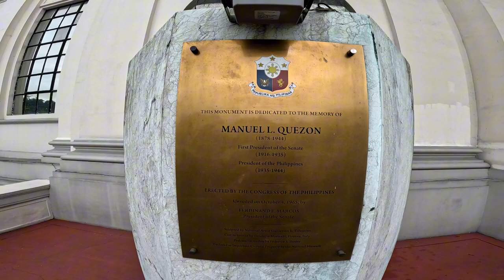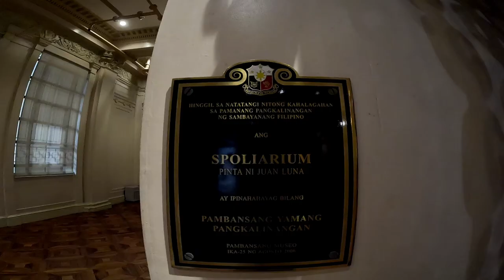𝐍𝐚𝐭𝐢𝐨𝐧𝐚𝐥 𝐌𝐮𝐬𝐞𝐮𝐦 𝐨𝐟 𝐅𝐢𝐧𝐞 𝐀𝐫𝐭𝐬:🪬 𝐀 𝐉𝐨𝐮𝐫𝐧𝐞𝐲 𝐓𝐡𝐫𝐨𝐮𝐠𝐡 𝐓𝐢𝐦𝐞 𝐚𝐧𝐝 𝐂𝐮𝐥𝐭𝐮𝐫𝐞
Unveiling the Soul of the Philippines: A Journey Through the National Museum of Fine Arts
Step inside the National Museum of Fine Arts in Manila and embark on a captivating journey through the heart of Philippine art. This video takes you on an immersive exploration of this iconic institution, showcasing its rich collection of paintings, sculptures, and other masterpieces that tell the story of the nation's artistic heritage.

Get ready to:
Witness masterpieces by renowned Filipino artists: Discover the works of masters like Juan Luna, Fernando Amorsolo, and Carlos "Botong" Francisco, and see how their art reflects the changing landscape of the Philippines.
Explore a vibrant tapestry of culture: From landscapes and portraits to scenes of daily life and historical events, the museum's collection offers a glimpse into the diverse experiences and perspectives of Filipinos throughout history.
Uncover the stories behind the art: Learn about the historical context, cultural influences, and artistic techniques behind each piece, gaining a deeper understanding of Philippine history and identity.
Experience the beauty and power of Filipino art: Be inspired by the talent and passion of Filipino artists and appreciate the diversity and richness of Philippine artistic expression.
Whether you're an art enthusiast, a history buff, or simply curious about the Philippines, this video will transport you to the heart of the National Museum of Fine Arts and leave you with a newfound appreciation for the beauty and soul of Philippine art.